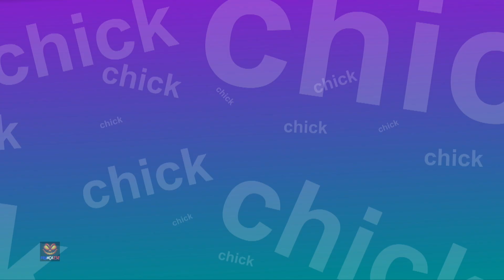clochettes chanson de Noël rime pour les enfants Jingle Bells In English Christmas Songs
Noël est presque là aujourd'hui, nous avons créé une chanson de Noël spéciale pour vous. alors écoutez cette chanson et passez un bon Noël. nous vous souhaitons un Joyeux Noël.